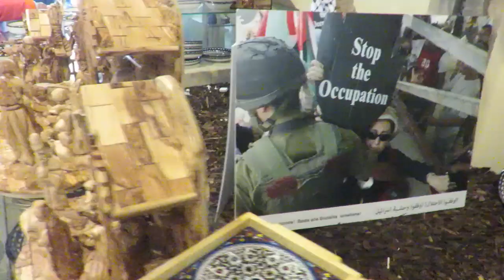Tu-Mi.com - Expo 44